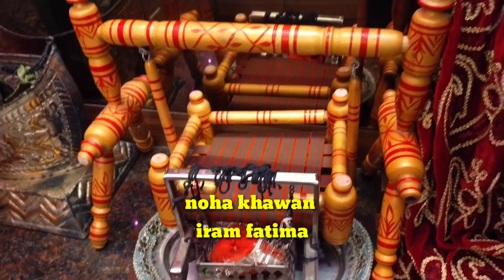imam bada mumbai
* I have created this channel so that I can put Noah Salaam, Mankabat Sher Munajat and other Islamic programs on this, this is my Islamic channel, please like, subscribe, share, comment *

*यह चैनल मैंने इसलिए क्रिएट किया है कि इस पर नोहा सलाम मनकबत शेर मुनाजात और और भी जितने इस्लामिक प्रोग्राम हैं मैं इस पर  डाल सकूं यह मेरा इस्लामिक चैनल है प्लीज इसे लाइक करें सब्सक्राइब करें शेयर करें कमेंट करें*